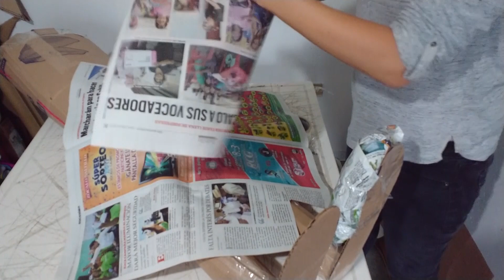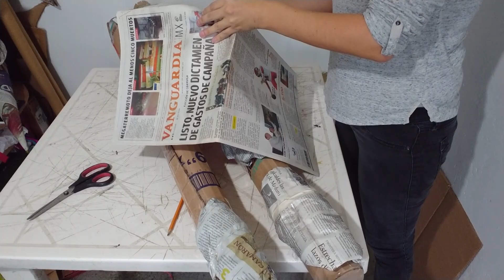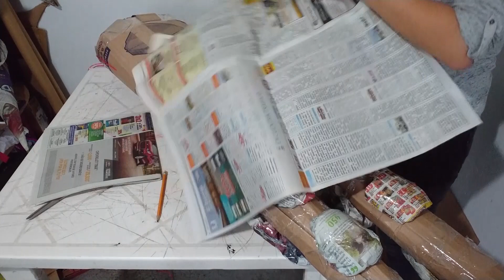COMO HACER UNA PIÑATA DE CUERPO COMPLETO | FIGURA MASCULINA | PARTE #1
En éste vídeo te muestro como hacer la estructura de un cuerpo básico para piñata de figura masculina, es la primera parte de una serie de vídeos.